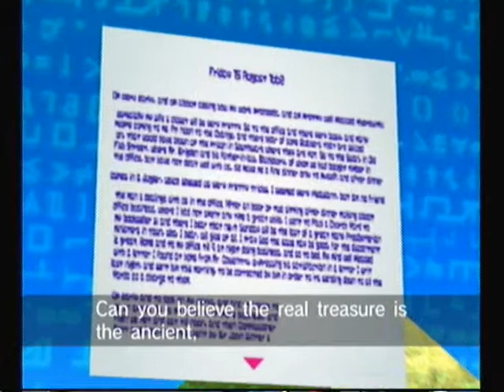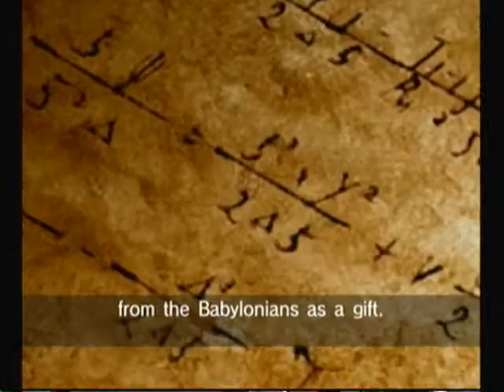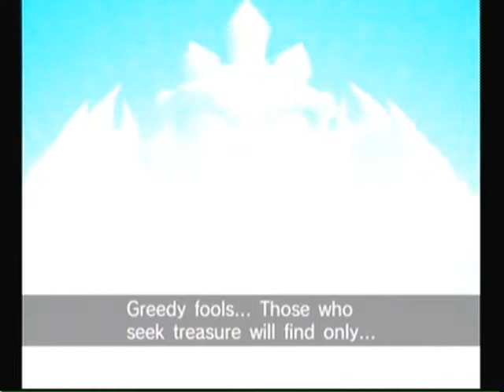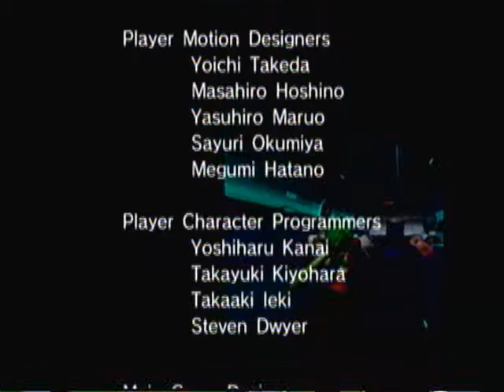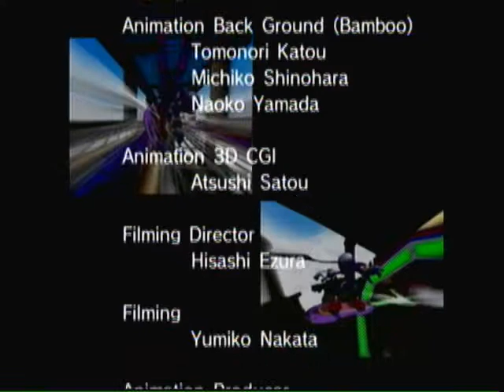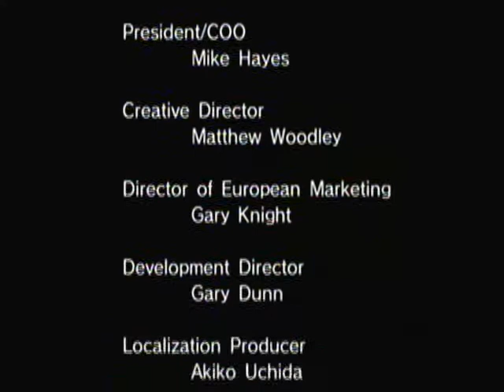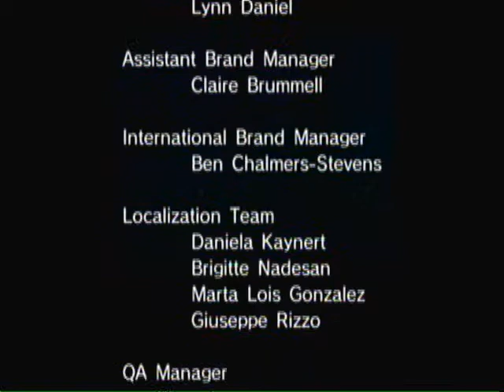Sonic Riders-Babylon Storymode Part 5/Ending